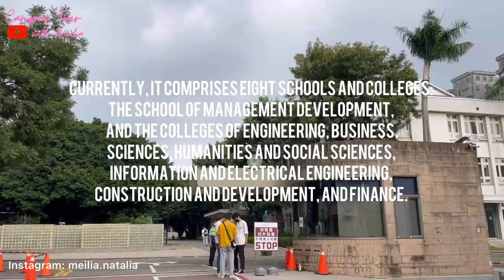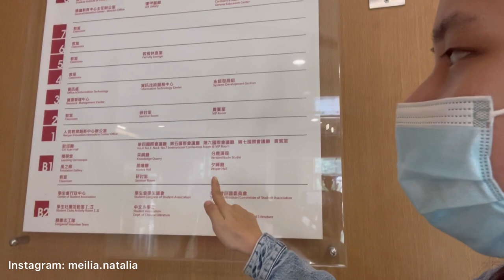Eps. 3 CAMPUS TOUR - Feng Chia University (Campus Tour with Meilia) 逢甲大學 FCU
and welcome to the THIRD episode of CAMPUS TOUR With Meilia

Di episode kali ini, aku tour di Feng Chia University University, google location

Ok, konten ini sudah lama banget pengen aku buat, dan akan aku buat ber episode giliran sama kampus kampus di Taiwan. I mean setiap episode nya akan ada di kampus yang berbeda!
Mau request kampus yang mau aku kelilingin? Comment aja di kolom komen dibawah!

Will work harder for this content, supaya bisa publish 1 episode campus tour setiap hari JUMAT!
Who's excited?

Best,

Meilia Natalia